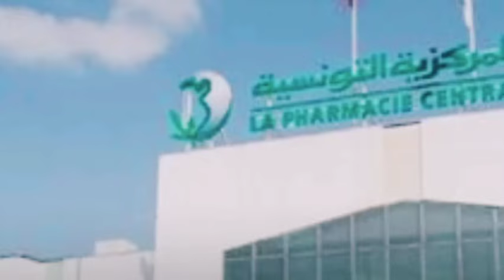قيس سعيد يصدر قرارات إعفاء فورا ويعلن تعيينات جديدة..ضربة معلم..موقف تاريخي لرئيس الحكومة احمد حشاني